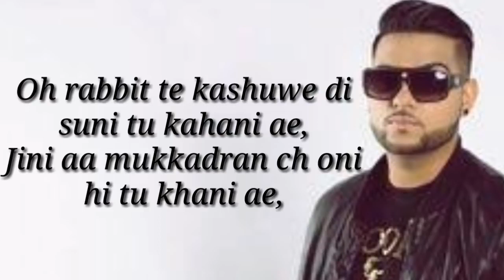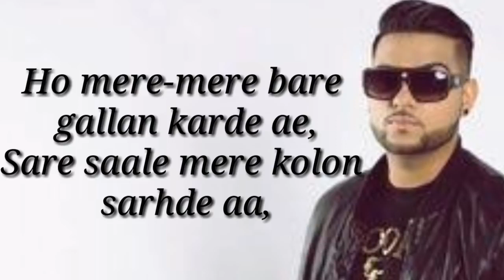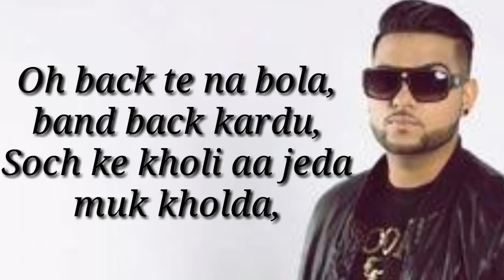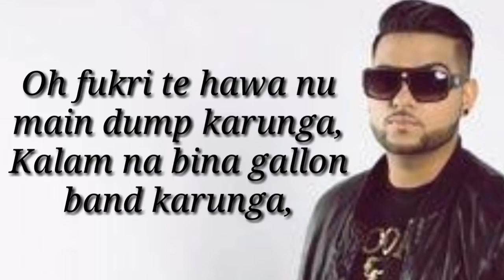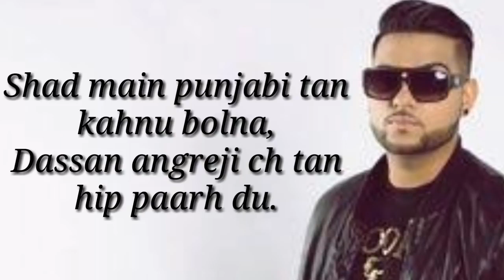Fire Karan Aujla unreleased lyrics Video Latest Punjabi song 2019720P HD